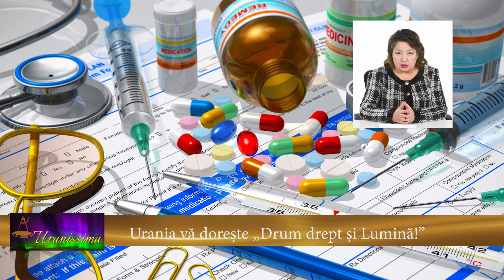Horoscop Urania - Boli și vindecări astrale 15 - 21 aprilie 2023 - Emisiunea Uranissima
Boli și vindecări astrale pentru săptămâna 15 - 21 aprilie 2023

Aflați care sunt previziunile astrale pentru Boli și vindecări astrale săptămâna 15 - 21 aprilie 2023 și previziuni detaliate pentru fiecare zodie.